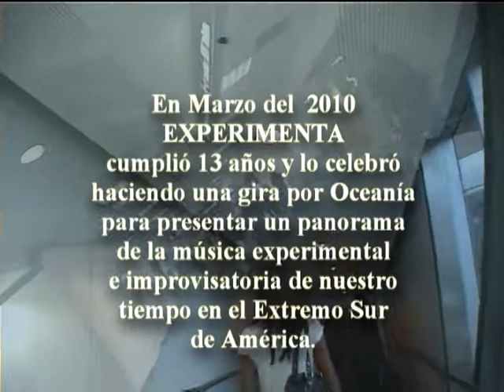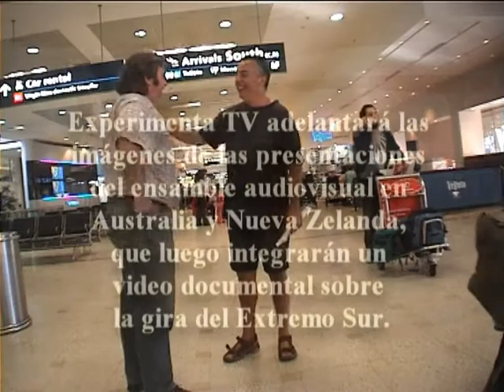Experimenta TV Programa 1 Bloque 2.avi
Segunda parte del primer programa de Experimenta. Abrimos las puertas del Canal 4 de Avellaneda, presentamos el trabajo de Mai Staunsager, diseñadora gráfica y cineasta experimental danesa, junto a la performer Lo Avallar e iniciamos el recorrido por Oceanía a través del registro de la gira del Grupo Experimenta, en enero-febrero del 2010. Cámara en exteriores: Claudio Koremblit, cámara en estudio: Gabriel Litwin y C.K. Iluminación: Alejandro Anaya, logística y soporte técnico: Ricardo Von Muhlenbrock, sonido: Sole Resomática, escenografía: Patricia Fiora, gráfica y logo: Manuel Briante, diseño web: Joan Prim, narración, textos, edición y dirección: C.K.